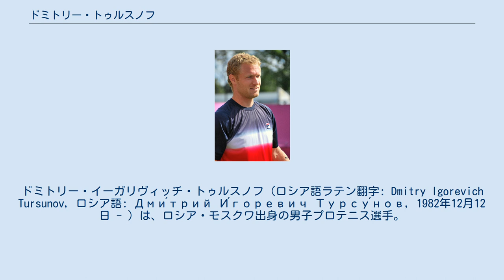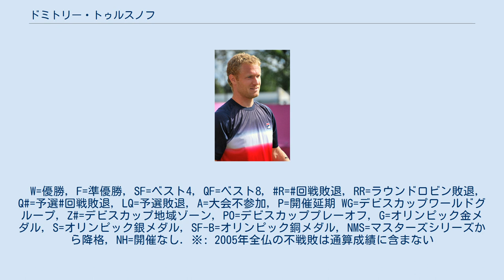ドミトリー・トゥルスノフ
ドミトリー・イーガリヴィッチ・トゥルスノフ（ロシア語ラテン翻字: Dmitry Igorevich Tursunov, ロシア語: Дми́трий И́горевич Турсу́нов, 1982年12月12日 - ）は、ロシア・モスクワ出身の男子プロテニス選手。
 トゥルスノフは科学技師であった父親の手ほどきでテニスを始め、12歳半の時にロシアを離れてアメリカに引っ越した。
2000年にプロ入りしたが、トゥルスノフはATPツアーの下部ツアーのATPチャレンジャーツアーでの下積み期間が長く、2003年の全米オープンで4大大会デビューを果たしている。
初出場の4大大会で、トゥルスノフは1回戦で元世界ランキング1位のグスタボ・クエルテンを破り、グザビエ・マリスとの3回戦まで進出した。
2004年はウィンブルドンで3回戦に進み、1回戦で同じロシアのマラト・サフィンを破ったが、3回戦でカルロス・モヤに敗れている。
 ドミトリー・トゥルスノフは2005年からツアー大会で成績を伸ばし、2005年ウィンブルドンの2回戦で地元イギリスのティム・ヘンマンを3-6, 6-2, 3-6, 6-3, 8-6で破る勝利を挙げた。
トゥルスノフ自身は4回戦でセバスチャン・グロジャンに敗退する。
この後男子テニス国別対抗戦・デビスカップロシア代表選手にも初選出され、9月23日-25日に「ワールドグループ」準決勝の対クロアチア戦に出場した。
 2006年は全仏オープン3回戦・ウィンブルドン4回戦・全米オープン3回戦進出の後、9月末にキングフィッシャー航空テニス・オープン決勝でトマーシュ・ベルディハを破り、ATPツアー大会でシングルス初優勝を果たす。
12月1日-3日にかけて、デビスカップ決勝の対アルゼンチン戦がロシアの首都モスクワにあるオリンピック・スタジアムで開かれ、トゥルスノフはマラト・サフィンとペアを組んで第3試合のダブルス戦に出場し、アルゼンチン代表のナルバンディアン/カレリ組を破って、デビスカップロシア代表の4年ぶり2度目のデ杯優勝に貢献した。
 2007年全豪オープンでは第21シードで出場したが、3回戦で第13シードのトマーシュ・ベルディハに敗れた。
その後の4大大会ではシングルス3回戦止まりが続いているが、男子ツアーではシングルス・ダブルスともにタイトルを増やしている。
2008年全仏オープン男子ダブルスでは、同じロシアのイーゴリ・クニツィンと組んだベスト4進出がある。
8月の北京五輪で、トゥルスノフはシングルス・ダブルスともにスイス代表のロジャー・フェデラーと顔を合わせた。
シングルスは1回戦で4-6, 2-6のストレート負けに終わり、ミハイル・ユージニーと組んだ男子ダブルスも2回戦でフェデラーとスタニスラス・ワウリンカの組に4-6, 3-6で敗れた。
 2012年のロンドン五輪で2度目のオリンピックに出場した。
シングルス1回戦でフェリシアーノ・ロペスに7-6(5), 2-6, 7-9で敗れた。
W=優勝, F=準優勝, SF=ベスト4, QF=ベスト8, R=回戦敗退, RR=ラウンドロビン敗退, Q#=予選#回戦敗退, LQ=予選敗退, A=大会不参加, P=開催延期 WG=デビスカップワールドグループ, Z#=デビスカップ地域ゾーン, PO=デビスカッププレーオフ, G=オリンピック金メダル, S=オリンピック銀メダル, SF-B=オリンピック銅メダル, NMS=マスターズシリーズから降格, NH=開催なし. ※: 2005年全仏の不戦敗は通算成績に含まない